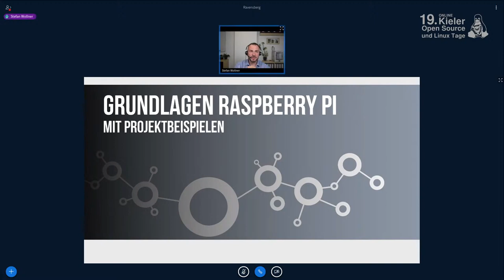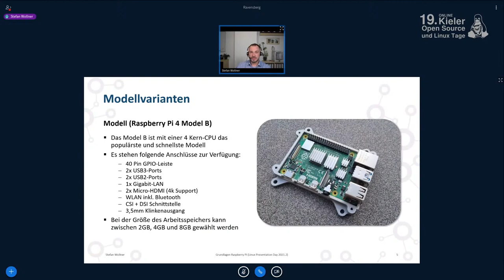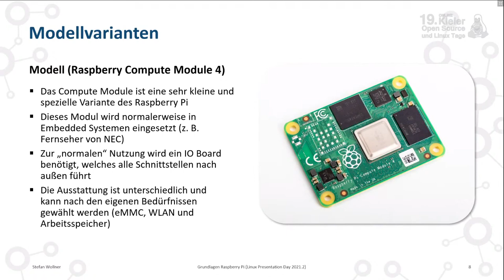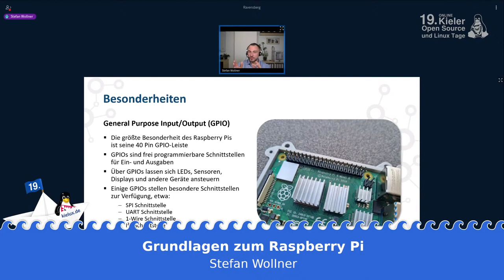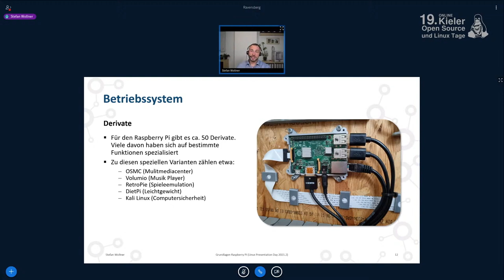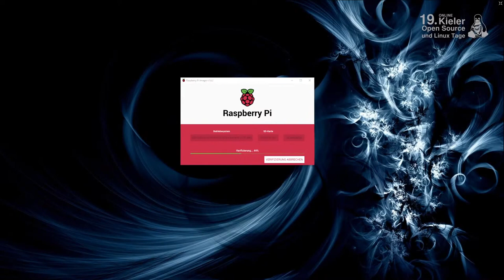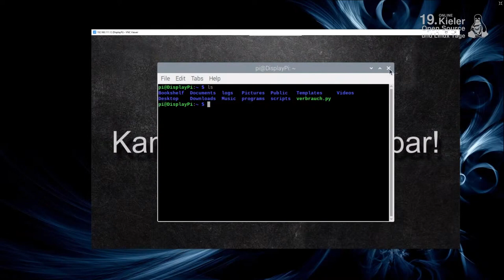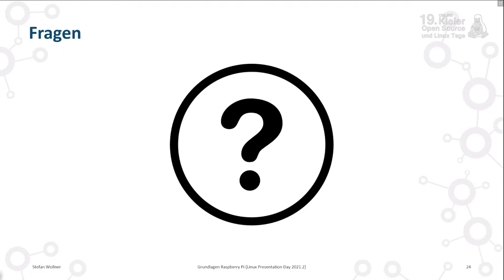Kielux 2021 - LPD 2021.2 - 3 - Grundlagen zum Raspberry Pi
Warum läuft auf dem Raspberry Pi kein Windows 10? Was ist mit dem Raspberry Pi und dem darauf laufendem Betriebssystem Linux alles möglich? Warum sollte ich mich mich in die Kommadozeile einarbeiten?

Diese und weitere Fragen kläre ich in meinem Vortrag.

Ich selbst bin in der Materie Linux, Programmierung und Elektrotechnik Quereinsteiger und habe mir alles selbst erarbeitet. Ich würde mich selbst noch als Linux Anfänger bezeichnen.

Gerade deshalb bin ich mir sicher, das Anfänger in meinem Vortrag einen Motivationsschub sehen können.

Stefan Wollner (Schildkrötenprojekte mit Raspberry Pi)